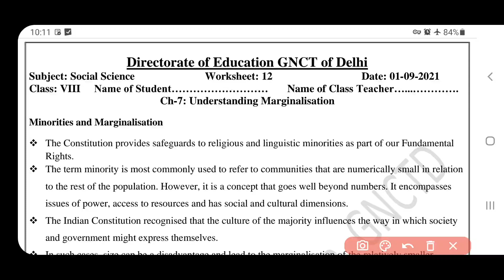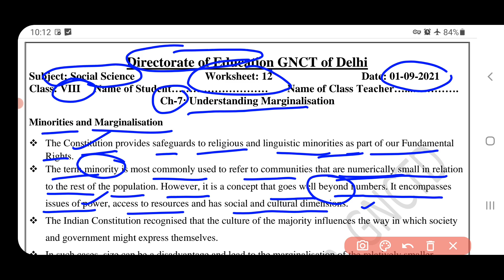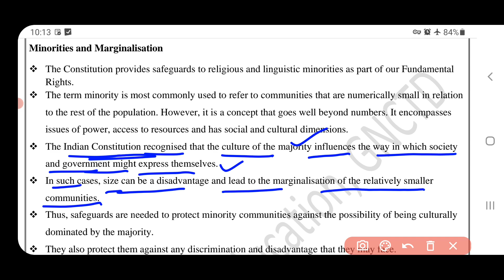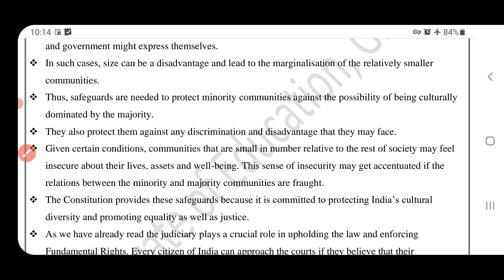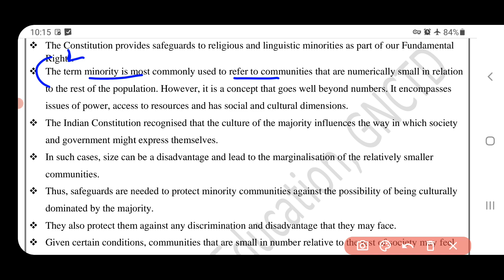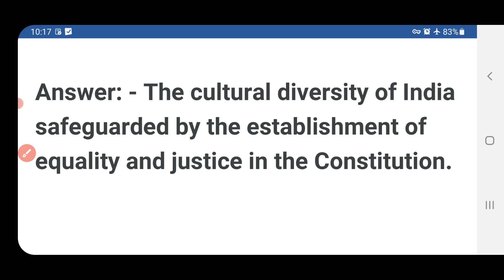social science worksheet 12 class 8 (1/9/21)English medium/ sstworksheet12/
Sstworksheet12 class8 1september2021
class8 hworksheet12 1september2021
class8 Sstworksheet12  1september2021
Sstworksheet12
Sstworksheet12 class8
Sstworksheet12 class8
class8 Sstworksheet12
class8 workshet12 Sstworksheet
Sstworksheet12 class8
12 sstworksheet class8
Worksheet12 Sstworksheetclass8
Worksheet12 class8
Doe sstworksheet12 class8
Doe Sstworksheet12 class8
Sstworksheet12 class8
Sstworksheet12
Sstworksheet12 class8
Sstworksheet12#worksheet

Sstworksheet12 class8 1september2021
class8 hworksheet12 1september2021
class8 Sstworksheet12  1september2021
Sstworksheet12
Sstworksheet12 class8
Sstworksheet12 class8
class8 Sstworksheet12
class8 workshet12 Sstworksheet
Sstworksheet12 class8
12 sstworksheet class8
Worksheet12 Sstworksheetclass8
Worksheet12 class8
Doe sstworksheet12 class8
Doe Sstworksheet12 class8
Sstworksheet12 class8
Sstworksheet12
Sstworksheet12 class8
Sstworksheet12#worksheet